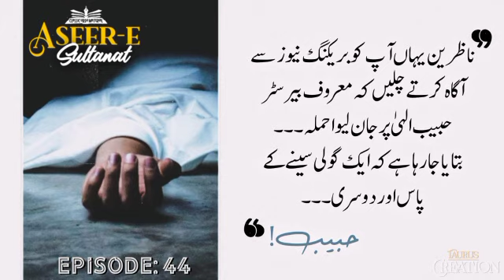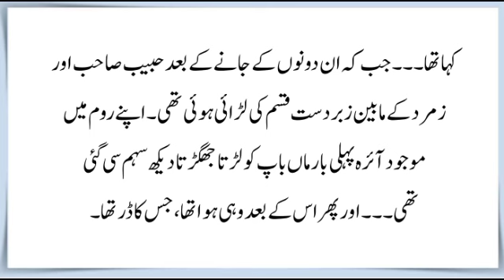Cousin Marriage Based | Revenge Based |Aseer e Sultanat | Huma Qureshi | Ep-44